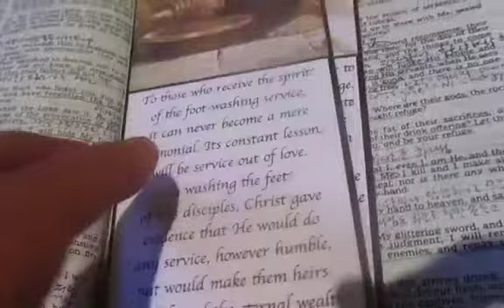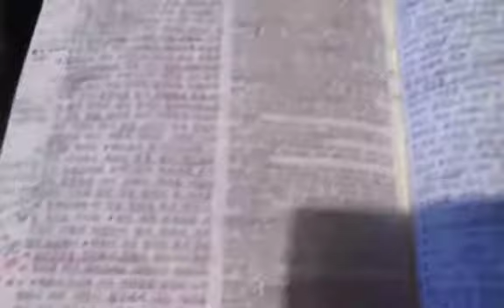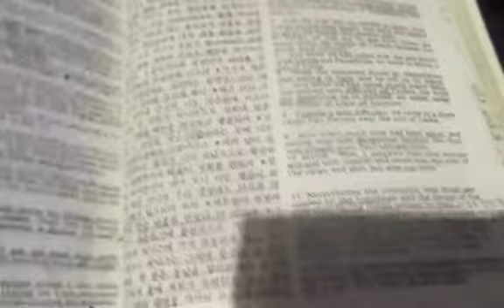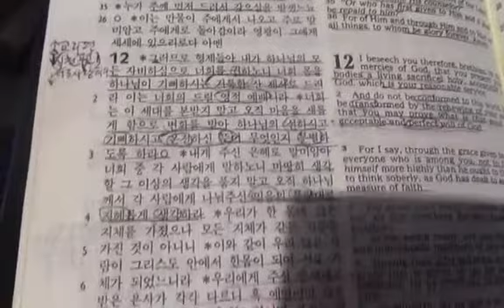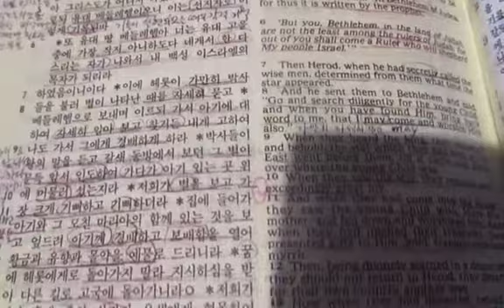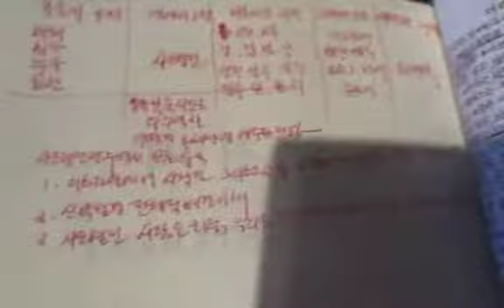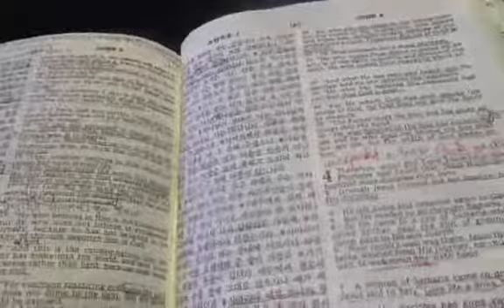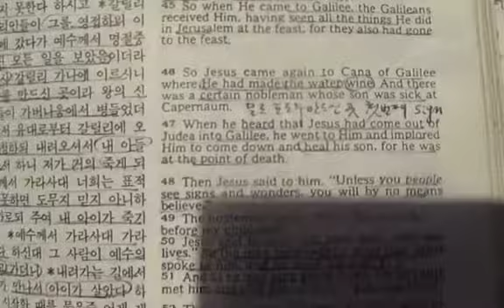Praise & Worship, Jan 1, 2019